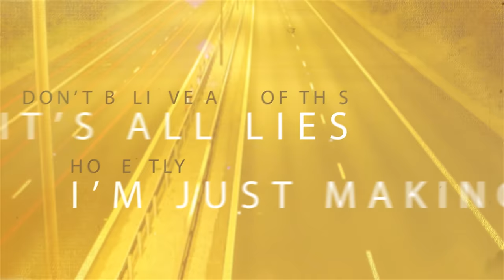Welcome to Cutting the Caboose!